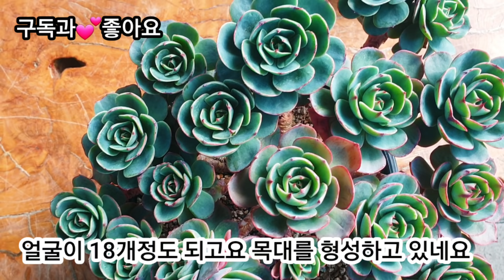신품종 코니테일 이런 색깔의 다육이 보셨나요? 신기해요~ 가격과 이름알기~ 몸값이 나가는 다육이들은 어떤 종류가 있을까요~ 레몬티 제스타 루팡 아미스타 인기동영상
안녕하세요^^
 다육앤꽃그림 채널을 찾아주시고
South Korean Succulent Plant Channel 多肉植物

다육이를 사랑하며 구독자들분과 같이 힐링하고 싶습니다^^